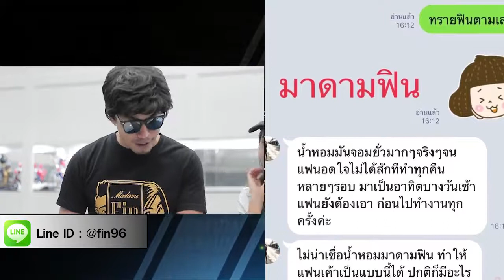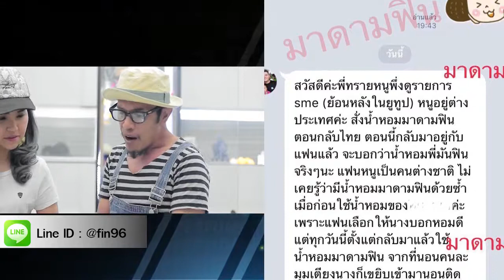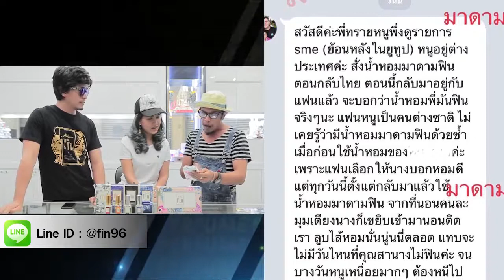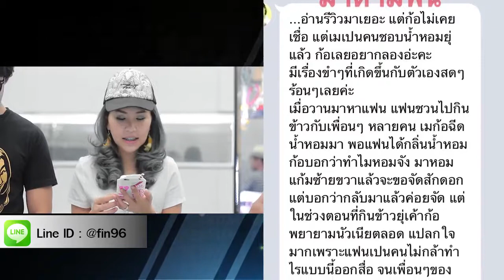Madam Fin Review EP 2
💋น้ำหอม มาดามฟิน Madam Fin 🌷มีโปรโมชั่นพิเศษ สอบถามรายละเอียดได้ที่💥💥 ► Add Line: @madamfin หรือคลิกลิงค์มาที่
👇👇👇เลือกช็อปปิ้งออนไลน์ผ่าน Lazada หรือ Shopee (ชำระผ่านบัตรเครดิต / มีบริการเก็บเงินปลายทาง)